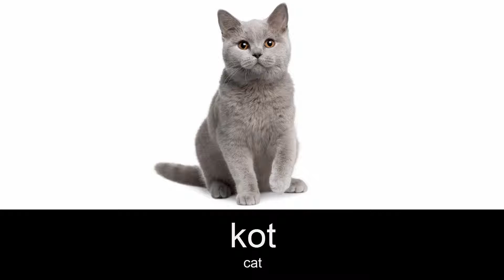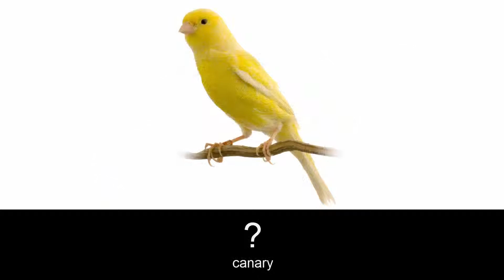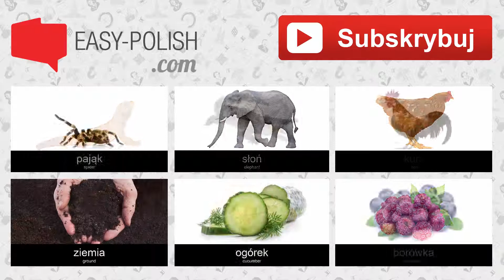Learn Polish Vocabulary - Pets 1 (Zwierzęta domowe)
► List of words: pies, szczeniak, kot, papuga, kanarek, chomik, świnka morska, żółw, żółw wodny